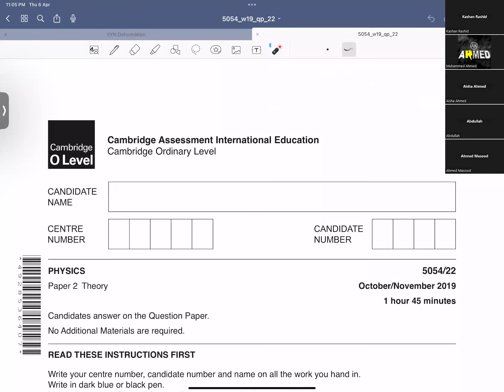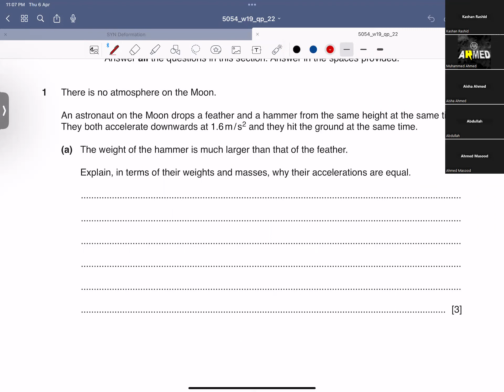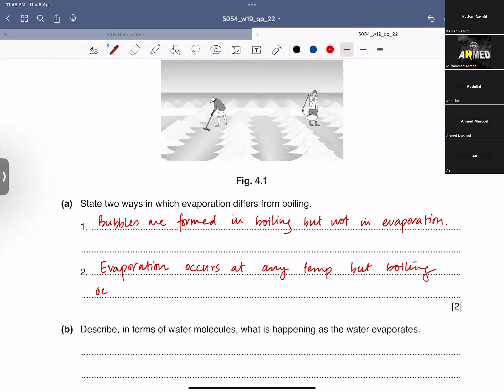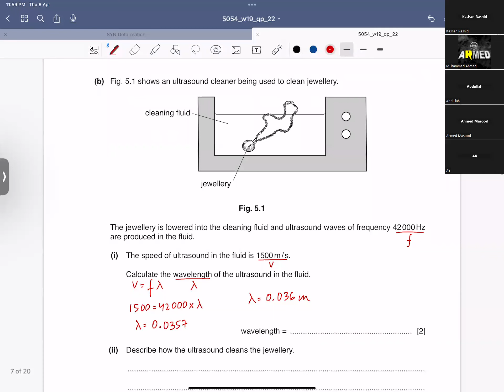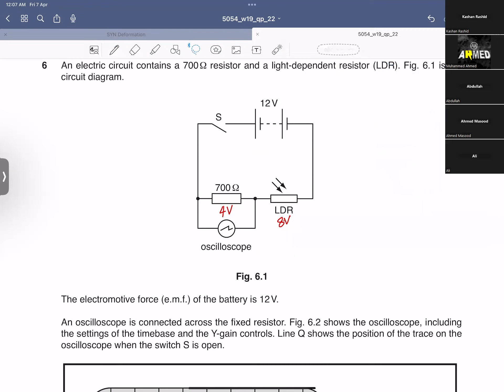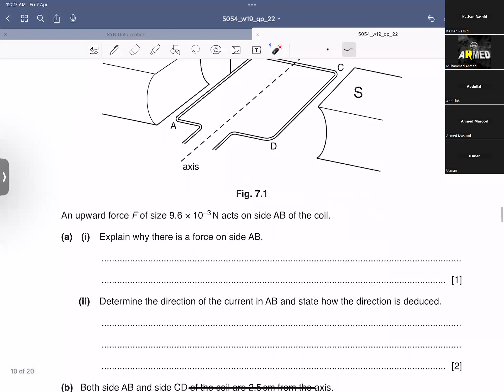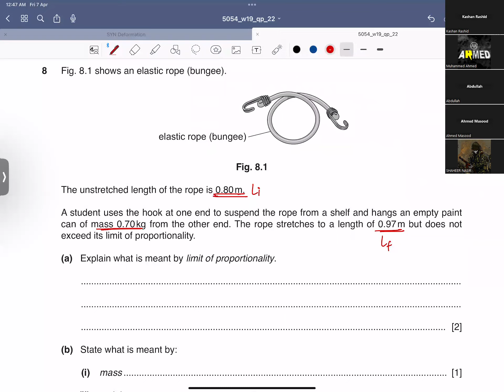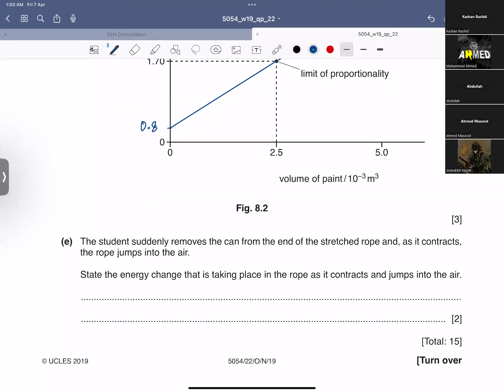CAIE Solved Past Paper | O-Level Physics | Winter 2019 P22 (Part 1)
Paper 2 - Theory
Question Paper - May / June 2019
O Level - Cambridge International Examination
5054/22/M/J/19